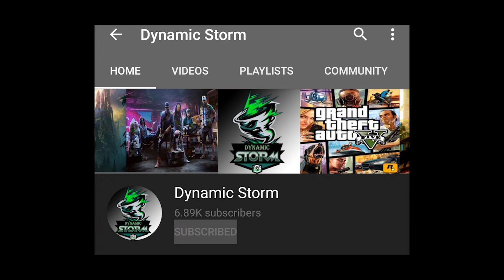Event ថ្មី Gusion Collector Free Ticket បង្វិលទៀតហើយ !!!😱បុរសចិត្តល្អ ML | Mobile Legends Khmer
ជាដំបូងខ្ញុំសូមថ្លែងអំណរគុណដល់អ្នកទាំងអស់គ្នាដែលបានទស្សានវីដេអូហ្គេមខ្ញុំ
បើសិនអ្នកទំាងអស់គ្នាមិនទាន់បានសាប់ស្រ្កាយទេសូមចុចទីនេះ
ដើម្បីទទួលនូវវីដេអូថ្មីៗពីឆាណែល Dynamic Storm និងជាការលើកទឹកចិត្តដល់ខ្ញុំបាទក្នុងការបង្គើតវីដេអូហ្គេមថ្មីៗទៀត។
បើសិនជាខ្ញុំបាននិយាយទៅមានកំហុសខុសឆ្គងណាមួយសូមពុកម៉ែបងប្អូនអាជាស្រ័យផង។
សូមអរគុណ